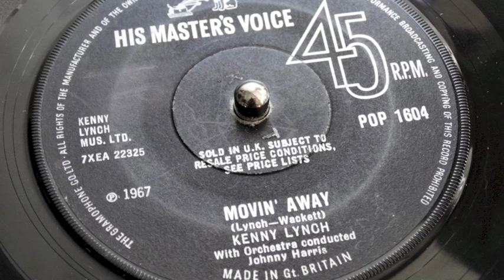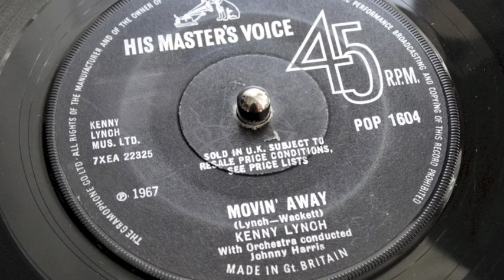Movin' Away - Kenny Lynch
During the Sixties, Kenny Lynch only released one album ('Up On the Roof'). Most of his other sides were only on 45's. This single was released in 1967. It is a Northern Soul favourite, which makes it an unusual choice for that genre, as it is a ballad. It is simply the best record he recorded (in my humble opinion). Peter Young (Jazz FM) turned me onto this tune back in the day, starting a finding crusade in this house! 'Movin' Away' is on a recent Kenny CD called 'Nothing But The Real Thing'. If you buy that CD, you get most of his Sixties singles sides. For his own CV, Kenny penned 'Sha La La La Lee' for the Small Faces, and was the first artist to record a cover of a Fab Four song ('Misery', which he recorded instead of the original recipient, Helen Shapiro). He appears on the cover of Paul McCartney & Wing's 'Band On The Run' album cover as well, and was also a half decent featherweight boxer!